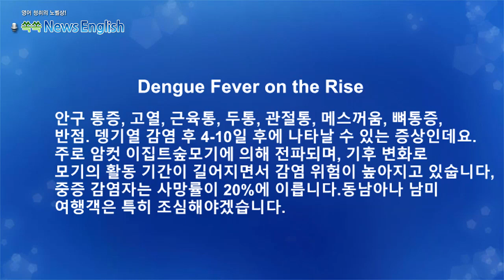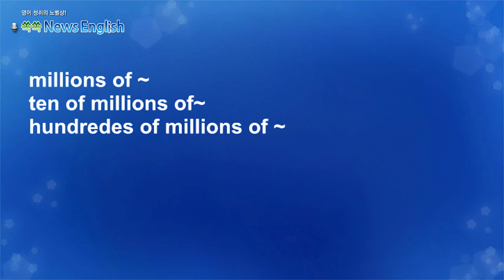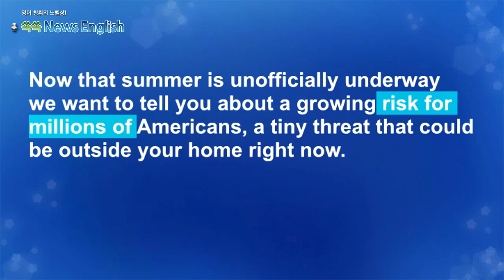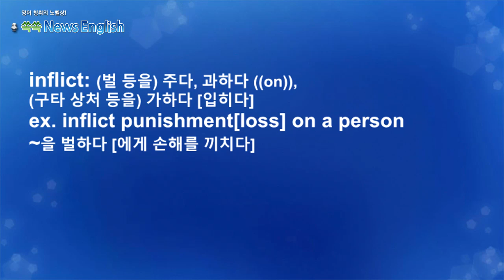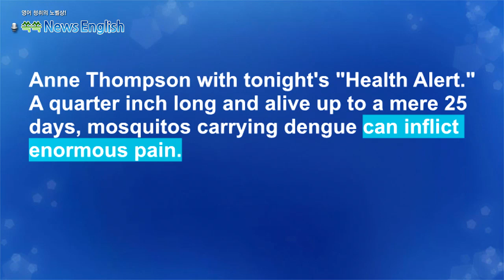[영어뉴스청취] 댕기열 증가세 _해설강의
안구 통증, 고열, 근육통, 두통, 관절통, 메스꺼움, 뼈통증, 반점
뎅기열 감염 후 4-10일 후에 나타날 수 있는 증상인데요.
주로 암컷 이집트숲모기에 의해 전파되며, 기후 변화로 모기의
활동 기간이 길어지면서 감염 위험이 높아지고 있숩니다,
중증 감염자는 사망률이 20%에 이릅니다.동남아나 남미 여행객은
특히 조심해야겠습니다.